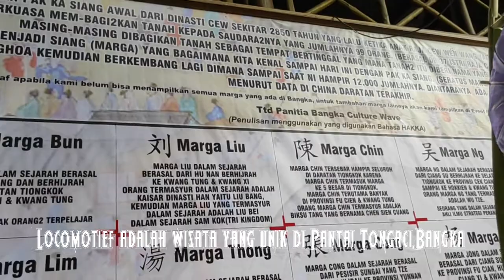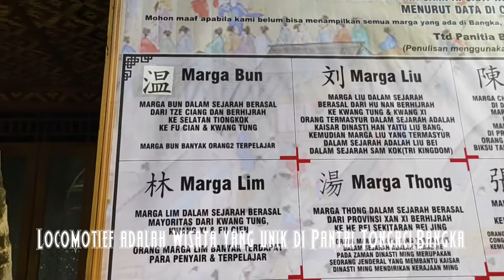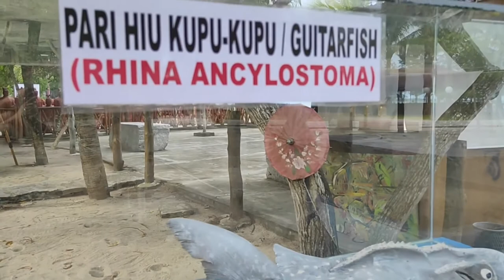WISATA PANTAI TONGACI DIKEPULAUAN BANGKA | TRAVELER | EXPLORE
"  THE BIGGEST ADVENTURE YOU CAN TAKE IS LIVE THE LIFE OF YOUR DREAMS ."

Bangka - Sepertinya pantai ini adalah rujukan utama saat traveler bepergian ke Pulau Bangka. Inilah Pantai Tongaci.

Pantai Tongaci memiliki spot unik bagi traveler yang mengunjunginya. Ada De Locomotief, adalah wisata yang unik di Pantai Tongaci, Bangka.

Berlokasi di Jalan Laut, Kampung Laut, Sungai Liat, Bangka. De Locomotief merupakan sebuah tempat wisata kreatif yang menampilkan beragam hal menarik dan terdapat penangkaran penyu
HTM.5000,-/ORANG

ig.duniawisatadanculinary